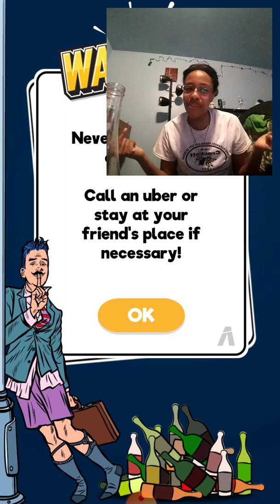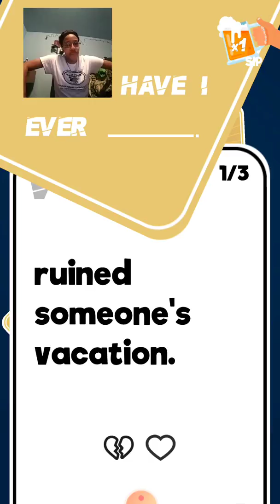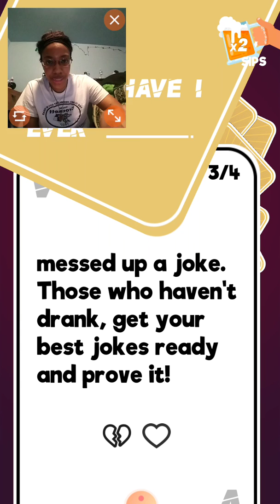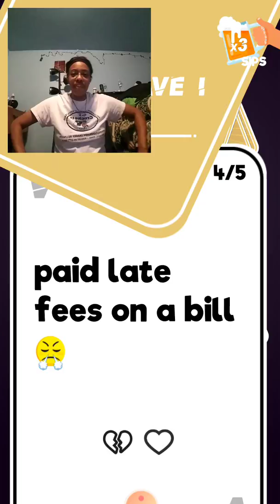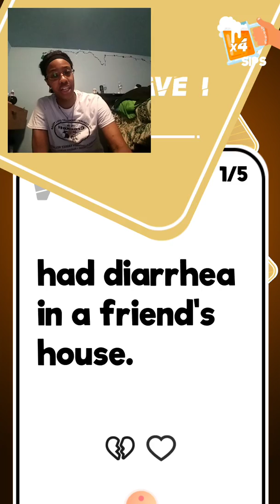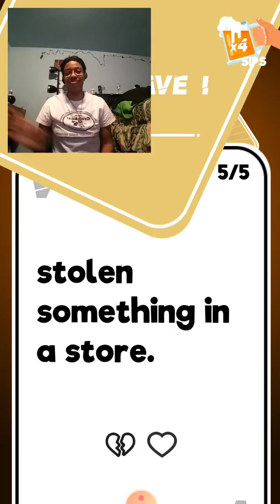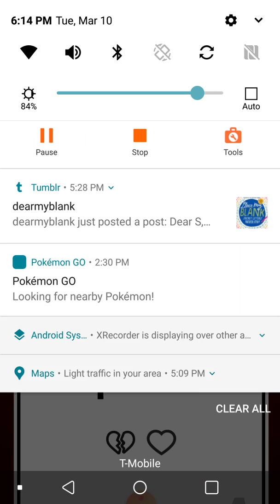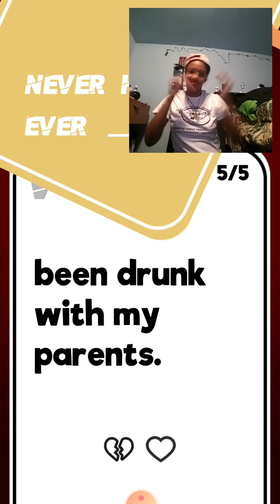Never Have I Ever Challenge